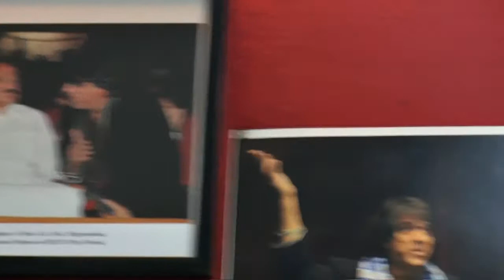mukesh khanna nedrick